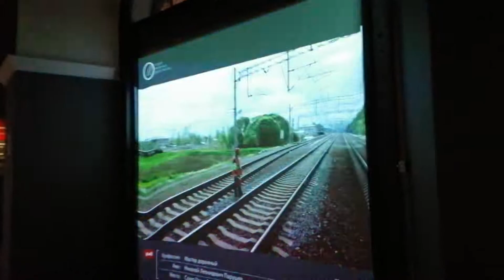Музей железных дорог России. 26.03.2021.